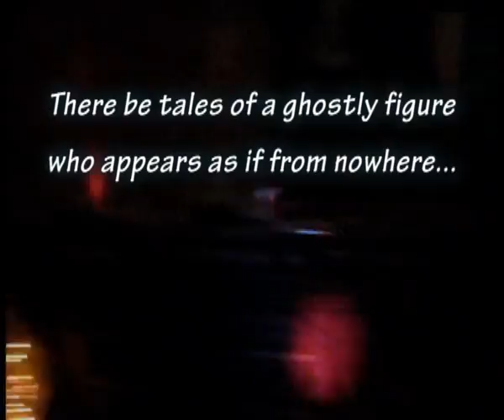Halloween Party 2009 - Pt 1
Another party at Rich and Kim's!  Shouldn't be missed!  :-)

A fine year for the Downers.